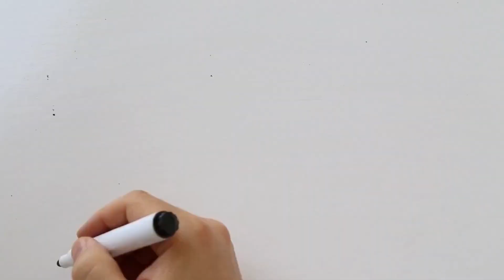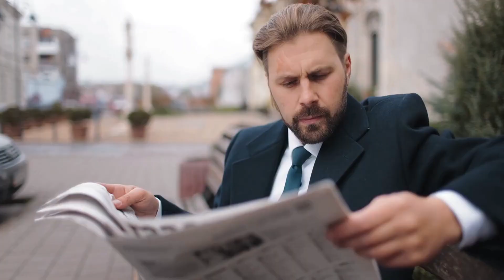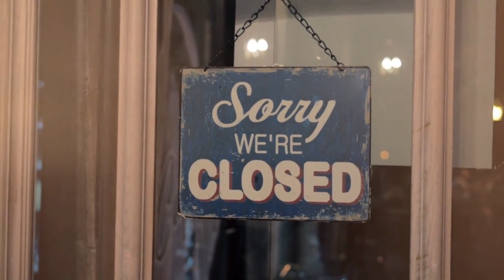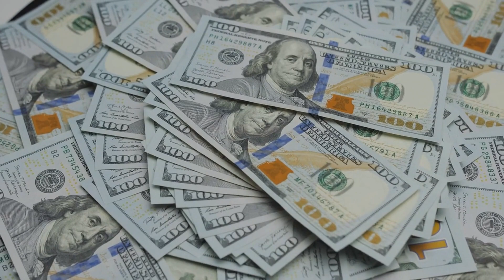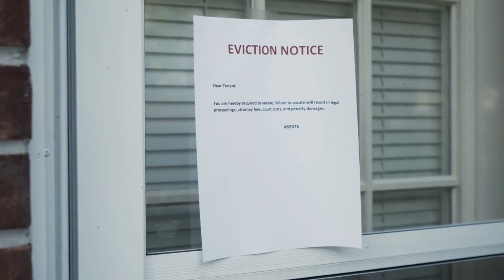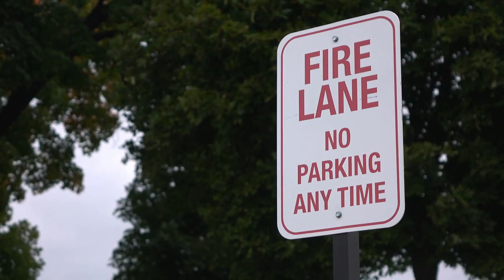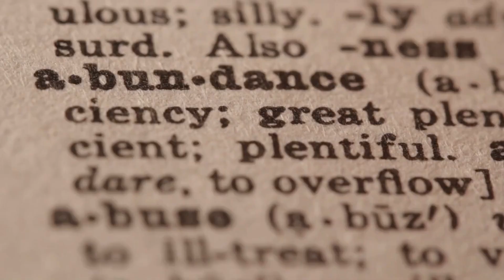A poor boy saves a dollar every day to fulfill his dream of starting his own bakery business